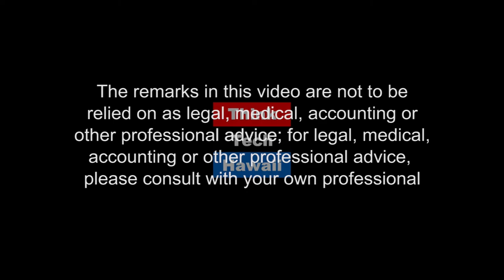Woman Owned Business Success Story Adventures in Small Business)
Experience the Wonderful Benefits of Eastern Medicine.  We will discuss what a person has to do to become an acupuncturist along with what certifications are needed. Who can benefit from eastern medicine, integrative medicine and alternative medicine.

The host for this episode is Dennis Wong.  The guest for this episode is Thu Yen Mac.